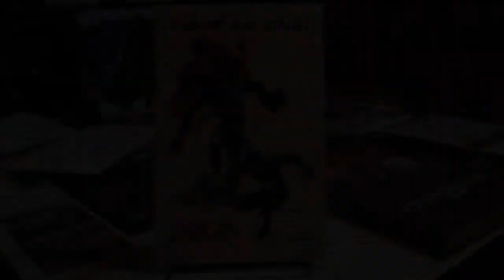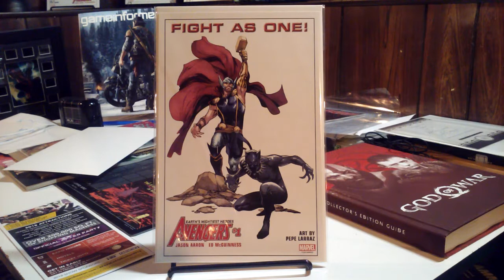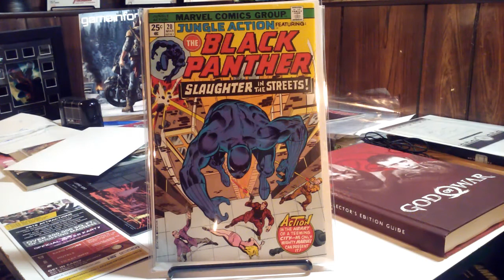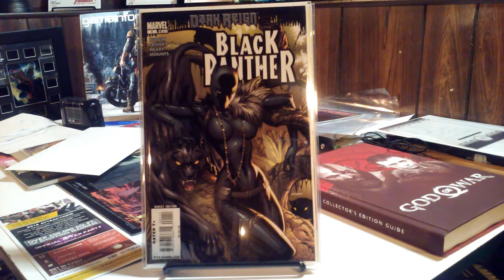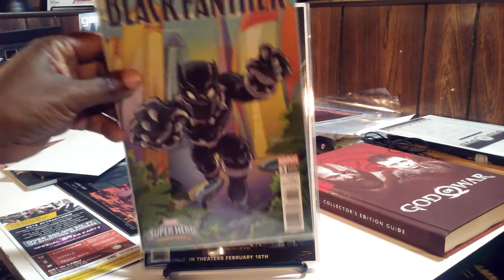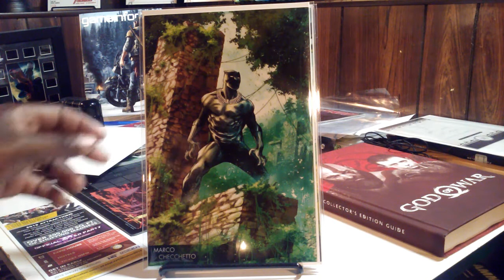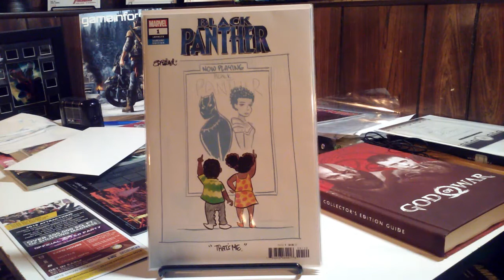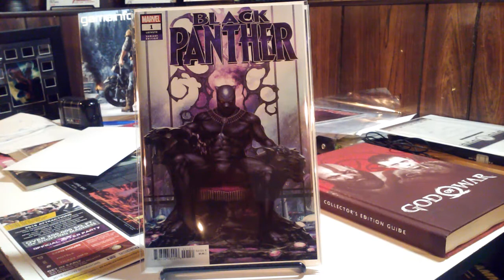Black Panther Comic Haul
In this video i will be showing some the Black Panther comics i have picked up during my time collecting. As well as the Black Panther #1 that just dropped, with its variants.
I would also like to give a big thanks and shout out to DONCOMICBOOK JUNKIE